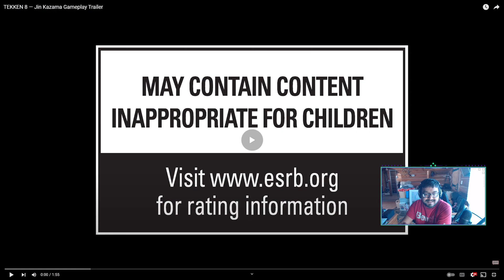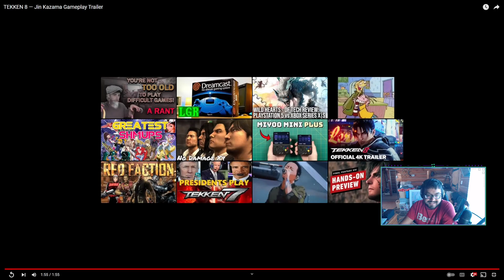The one winged angel? - Tekken 8 Jin Reaction + Thoughts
The latest trailer for Jin was released and he looks awesome! Is he related to Sephiroth from Final Fantasy VII? Could he be another one winged angel?

What are your thoughts on this game? I'm curious to hear your feedback!

Leave your thoughts and suggestions in the comments! Any feedback is appreciated.